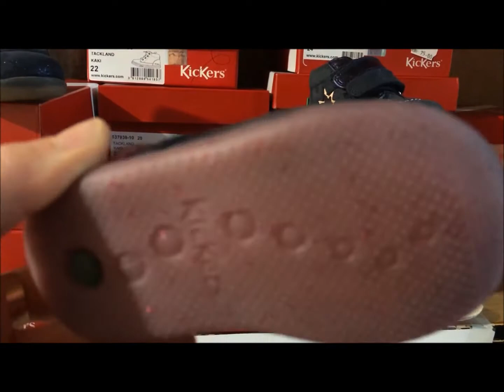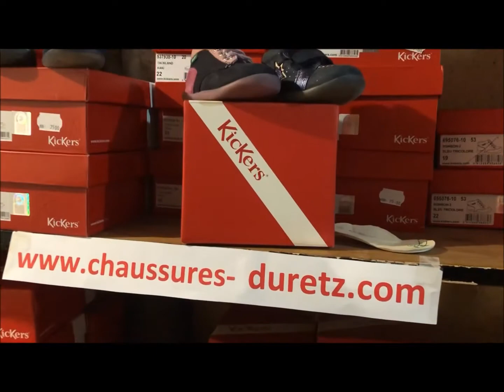Nouveautés Kickers Automne-Hiver 2021/2022 : Chaussures Femmes, Hommes, Enfants, Filles & Garçons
Découvrez en Vidéo les Nouveautés de la Collection Kickers Automne-Hiver 🍁❄️ 2021/2022 !

Kickers, c'est une Marque intemporelle de Chaussures, qui a su rester Tendance tout en gardant ses Valeurs : Modèles colorés, Esthétisme, Confort et Qualité. 👍

Nous venons tout juste de recevoir plus de 600 Paires de Kickers ! 😱👢👟
Avec des Nouveautés très Sympathiques pour toute la Famille : Femme, Homme & Enfant. 👶👧🧒👱‍♀️🧔

Commençons tout d'abord par les Nouveaux Modèles pour Demoiselles 👧 :
 ◾️ Des Petites Bottes fourrées & des Bottines souples & légères, idéales pour les 1ers pas des Petites Filles,
 ◾️ Des Basiques avec les Célèbres & Mythiques Bottines Kickers dans de Jolis imprimés brillants, métallisés, nacrés, pailletés, Tout Cuir avec Semelle amovibles,
 ◾️ Des Magnifiques Boots pour Fille (du 24 au 36) avec de Superbes inserts argentés et bronzés, des Semelles cousues, Très résistantes.

Poursuivons avec les Modèles pour les Petits Mecs 👦 :
 ◾️ Des Bottines souples & légères, dans de Jolis coloris, à Lacets ou Velcros, idéales pour les 1ers pas des Petits Garçons,
 ◾️ De Superbes Bottines Tackland dans un Style très connu (du 20 au 36), Couleur kaki ou rouge, avec des Semelles cousues, Très résistantes,
 ◾️ Pour les Plus Grands : des Bottines à Lacets et à Velcros, mais aussi des Modèles plus Sportwear avec des Baskets basses et montantes, dans de très jolis Coloris !

Continuons avec les Kickers pour les Messieurs 👨 :
 ◾️ Des Modèles de ville, Tout Cuir sur des Semelles cousus,
 ◾️ Des Bottines et des Boots en Cuir et Nubuck très branchés,
 ◾️ Des Chaussures plus Sportwear avec des Sneakers basses et montantes, en Cuir.

Enfin, terminons par le Meilleur 😉 avec les Modèles Kickers pour Dames 👩‍🦰 :
 ◾️ Des Chaussures basses classiques en Cuir,
 ◾️ Des Boots à élastiques et fermeture,
 ◾️ Des Bottines, les Basiques de la Marque,
 ◾️ La Mythique Botte Kickers à œillets et fermeture, en Cuir grainé noir, une Très belle Idée de Cadeau pour Noël ! 🎁🎅

Vous trouverez à coups surs Chaussures à vos Pieds parmi tous nos Modèles Kickers !
Près de 200 Modèles différents pour Femme, Homme & Enfant disponibles à la Vente en ligne ou dans nos Magasins. 🎯😉 !

De quoi se faire plaisir ou faire plaisir pour Noel !

Retrouvez cette Nouvelle Collection KICKERS 🇫🇷 Automne-Hiver 2021/2022 🍁❄️ en Vente dans nos Magasins de Bailleul et Estaires, ainsi que sur notre

1️⃣ LIVRAISON GRATUITE à Domicile dès de 80 € d'Achats 📦📭
2️⃣ RETRAIT GRATUIT des Commandes à Bailleul & Estaires 🏪
3️⃣ SHOES & COLLECT : Choisissez & Emportez jusqu'à 3 Paires, Essayez-les et Ramenez celles qui ne conviennent pas ! 👠👞👢
4️⃣ PAIEMENT en 2 ou 3 FOIS : Vous avez la possibilité de régler vos achats en 2 ou 3 sans frais dans nos Magasins 🏠

⏱ Nos Horaires d'Ouverture :
◾️ Magasin de Bailleul : le Lundi de 14h à 19h ; du Mardi au Samedi de 9h à 12h & de 14h à 19h.
◾️ Magasin de Estaires : du Mardi au Samedi de 9h à 12h & de 14h à 19h.

N'hésitez pas à nous rendre visite en Magasin, nous sommes Ouverts et sommes à votre disposition !

La WebTV des Chaussures DURETZ :

La Plateforme vidéo des magasins des Chaussures Duretz, Chausseurs depuis 5 générations à Bailleul & Estaires dans le Nord de la France (59).

Vente en ligne & en Magasins de Chaussures pour Femmes, Hommes & Enfants.

Cette vidéo vous a plu ? Partagez-là & Cliquez sur « J’aime » !